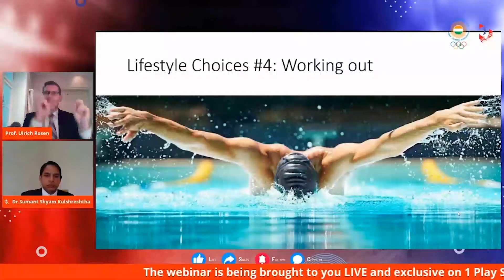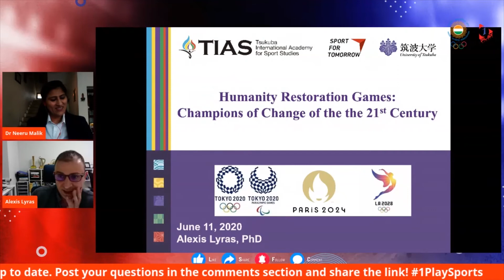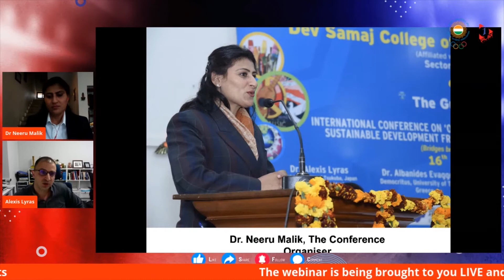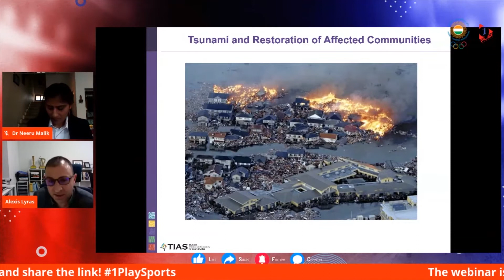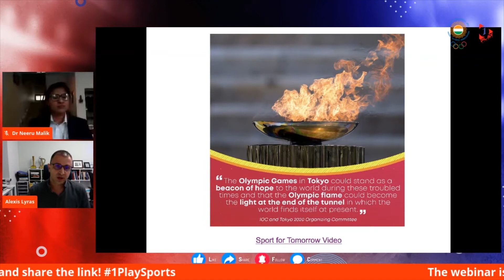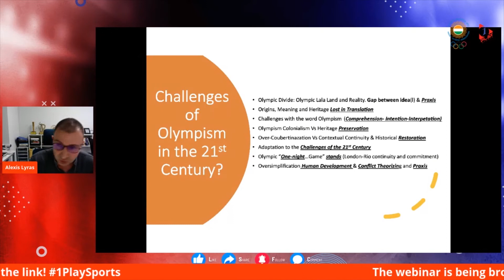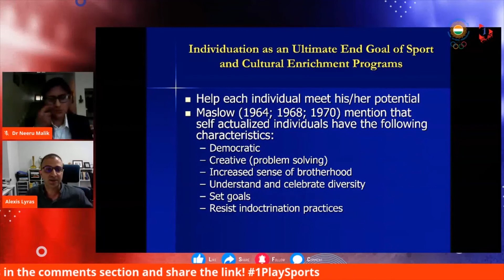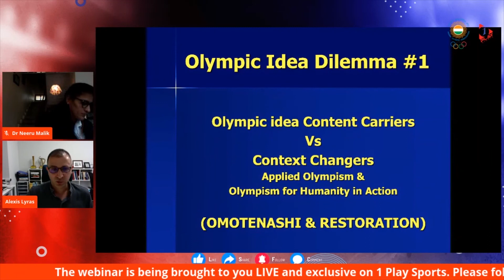1 Play Sports - IOEC Webinar | Dr. Alexis Lyras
Dr. Alexis Lyras, President at the Olympism for Humanity Alliance,
Cyprus-USA-Japan talks about how the games help in the restoration of Humanity in the 21st Century.